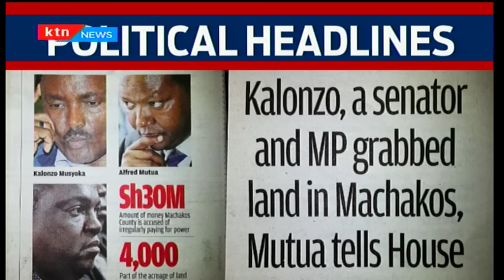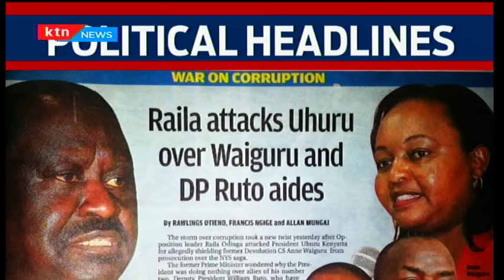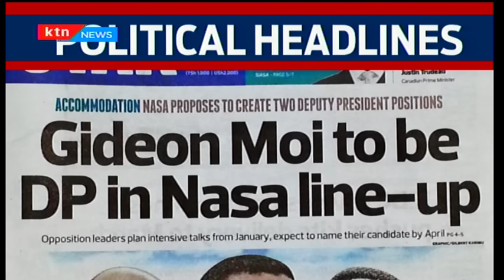Sunday Edition: Jubilee hit out at Raila Odinga over covering corrupt Governors, 4/12/16 pt 2